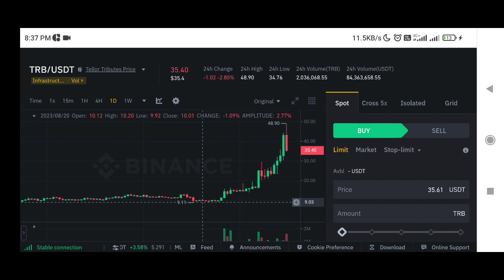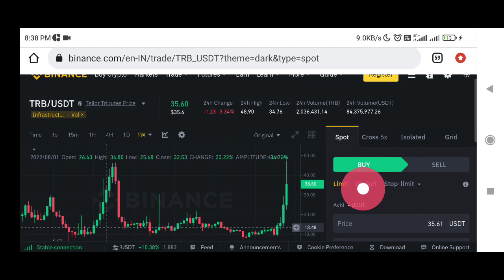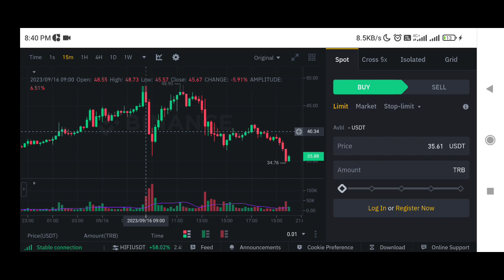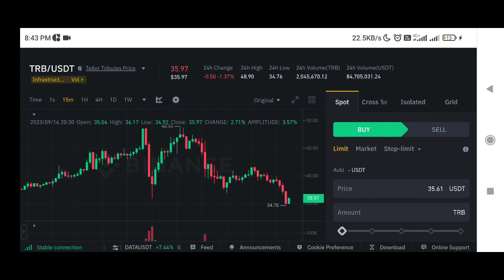Tellor price prediction | Tellor coin price prediction | Tellor trb price prediction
✅ Spot Trade &
📈  Futures Trade